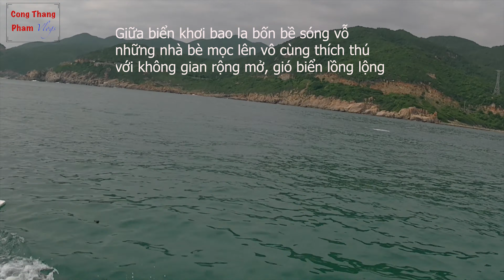Du lich Đảo Bình hưng-Ninh chữ-Vĩnh Hy-Phan rang.Phần 1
Du lịch- thiên nhiên-cuộc sống. Đảo Bình hưng,Ninh chữ , Vĩnh hy-Phan rang là vùng biển đẹp nhất phía nam, nơi có vịnh Cam Ranh nổi tiếng thế giới.Entertainment giúp bạn thưởng ngoạn đất nước,con người.